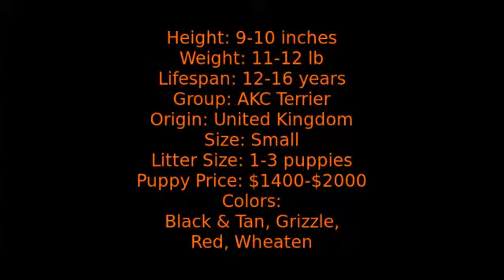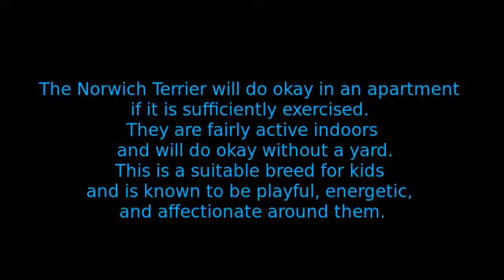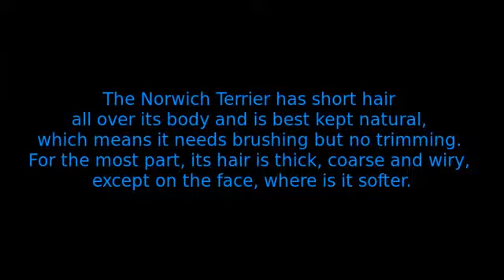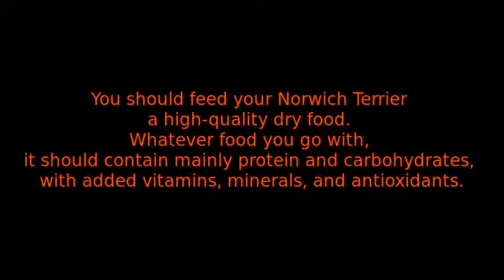Norwich Terrier - small dog breed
Norwegian and Norfolk terriers have obviously been named after the province and the city, although if we return to the early nineteenth century, we see that people did not distinguish them from ordinary farm dogs. The Glenn Italian Terrier, the Kern Terrier, and the Dundee Dinmont Terrier are some of the breeds from which these eastern-Anglican terriers were formed as the descendants of these three formed today's Norwegian and Norfolk Terriers. Terrier of strong and charged bodies and typically short legs used not only for hunting foxes and badgers but also for rats. It has an extraordinary nature, it is completely fearless, but never the first one attacks.
One of the smallest terriers. Low, worthy dog, harmonious and strong material, compact and strong bones. The frequent scars of hard work are not punished.
All shades of red, black, yellowish brown or gray. White tags or areas are undesirable.